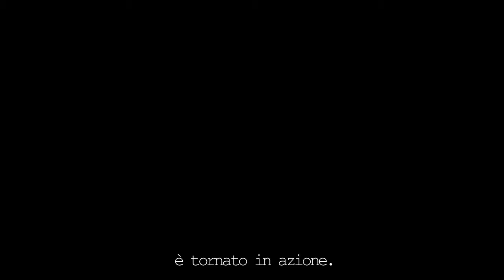Spy Hunter NEW MISSION Trailer ITA [Gamescom 2012]